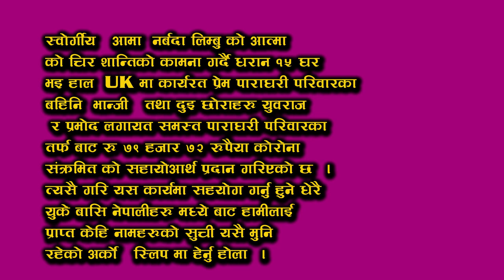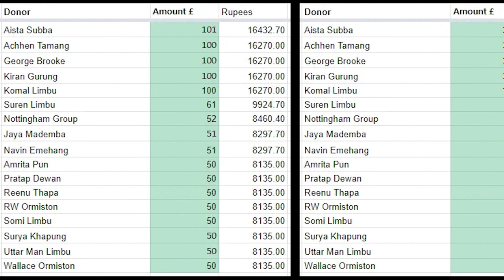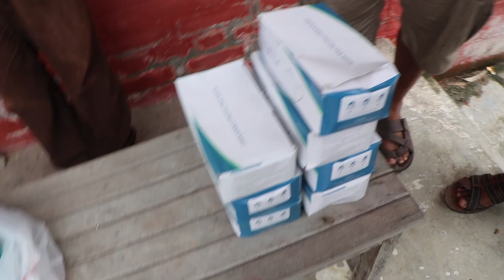76 बर्षकि बोजु गिट्टी कुटदै खोलामा 100 बर्षकी बोजु भत्किएको घरमा help by The Maden`S & Junkiri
Very very Thank you for Junkiri and The madens for help and very thankful to all the people in The Uk and especially thaks for The Devraj limbu sir who play vital role as a bride to join the people of Uk and with us ..May god bless all of You and always get sucess in your life Thak you for the people from Uk .
  This help is given to the people who were suffered from poverty as well as Covid 19 .The are very happy by your support and belessed to all of you for your help ..As we know that we are the voice for the voiceless people so thanks all of you to give a such a opportunity to help the people .😊